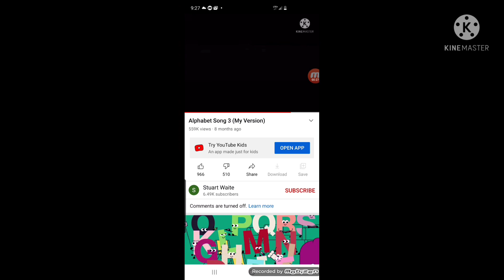Alphabet Song 3 (My Version)